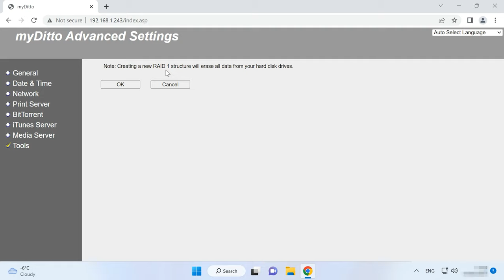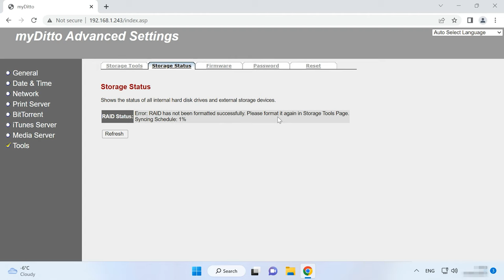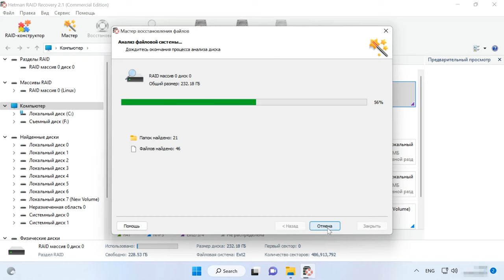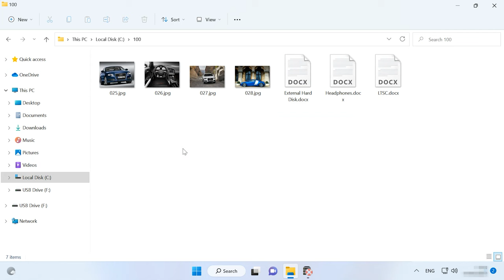Как восстановить данные с RAID массива сетевого хранилища My-Ditto NAS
⭐⭐⭐⭐⭐  Смотрите как восстановить данные с RAID массива сетевого хранилища My-Ditto. Как достать файлы с нерабочего устройства NAS.

Сетевые устройства от производителя Dane-Electronic, позиционируется как NAS-хранилище без настройки. Для улучшения надежности хранения данных в NAS предусмотрена организация RAID массива первого уровня. В таком случае все данные, скопированные на один винчестер, будут зеркально переносится на другой. Это защитит ваши данные от потери. Все же, как и любое устройство хранения, NAS рано или поздно может выйти из строя, в результате все файлы, которые остались на дисках автоматически стают недоступными.
При подключении дисков к ПК не всегда удастся увидеть файлы, которые на них хранились, в связи с несоответствием файловой системы или методом записи информации RAID.
Операционная система может не распознать диски и при подключении предложит их инициализировать или отформатировать для дальнейшего использования.
В таком случае вам понадобится программа для восстановления данных с RAID, чтобы прочитать и восстановить ваши файлы.

Содержание:
00:00 - Вступление
01:11 - Как создать RAID массив на My-Ditto
02:16 - Как восстановить данные с RAID массива my-Ditto NAS
05:25 - Заключение

Другие видео